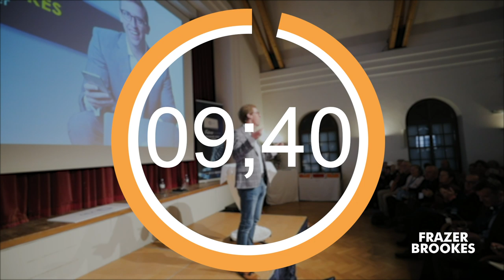10 Minute Countdown For Network Marketing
10 Minute Countdown For Network Marketing

Frazer Brookes is a Network Marketing Coach, Speaker and Consultant. He travels the world helping others build their business using social media. Since 2017 his trainings have been received by over 500,000 Network Marketers.

One of his famous strategies are 10 minute blitz sessions. Use this timer to keep you and your team on track to create energy and focus.

I appreciate every single one of you who watch, listen & interact with my content. My mission is to raise the professionalism of Network Marketing done on social media, and to unite this incredible industry.